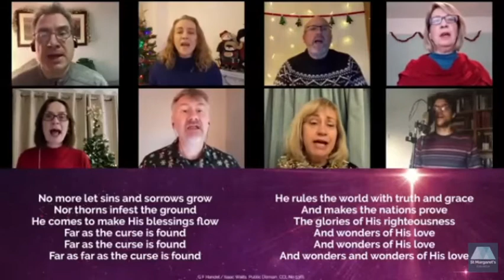Joy to the world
St Margaret's Church Angmering. Virtual choir singing the great celebration that Christ has been born.